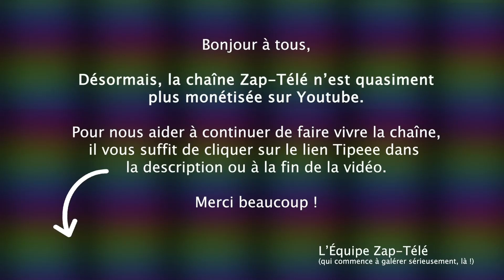[Zap Actu] Manifestations dans toute la France, Malaise chez France Inter (28/01/22)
Un petit coup de pouce pour que la chaîne subsiste :
TIPEEE

Manifestations dans toute la France, Malaise chez France Inter …

Voici le Zap Actu du 28 janvier 2022